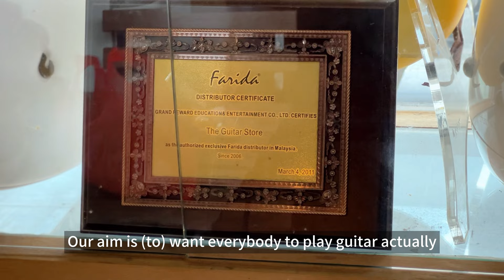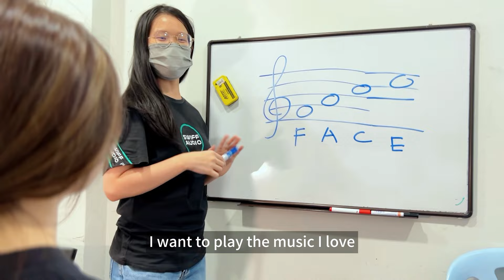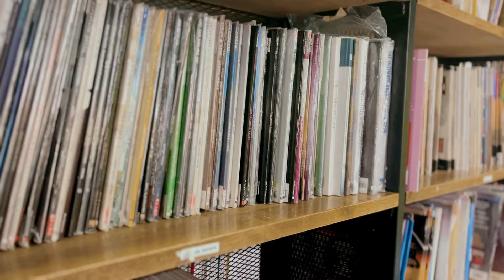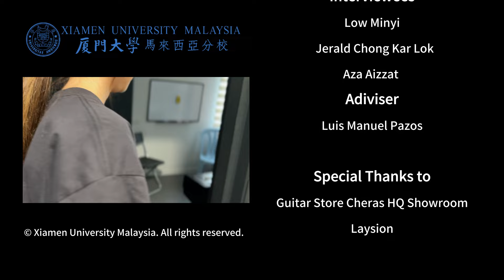Music Store: The Cradle of Music Dreams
A final project of group Eunoia.
People who love music meet in the music store and chase their music dreams there. The music store is a microcosm of the world of music.